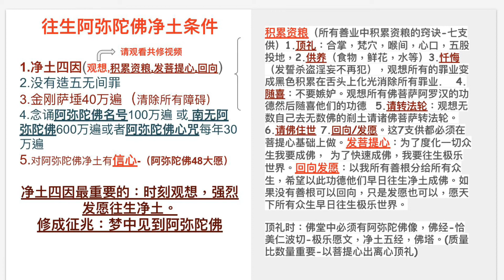淨土四因：海倫師兄主講